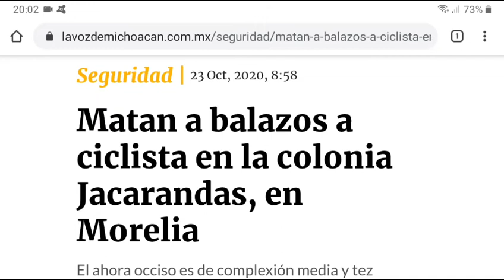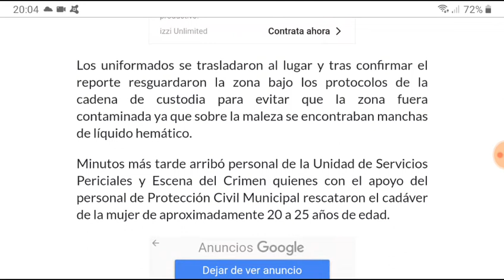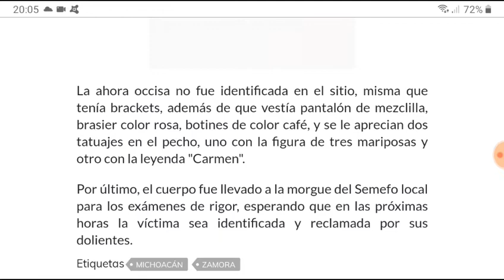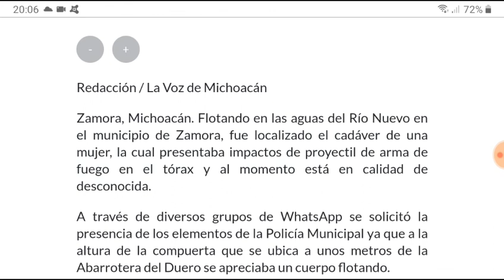Sigue sin parar en Morelia y Zamora Michoacán este 23 de Octubre del 2020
AVISO IMPORTANTE:
EL CONTENIDO DE ESTE VIDEO ES DE CARÁCTER MERAMENTE INFORMATIVO. NO HAY IMÁGENES EXPLÍCITAS. EXISTEN PALABRAS QUE PUEDEN SER SUSCEPTIBLES HACIA PERSONAS SENSIBLES. SE RECOMIENDA QUE LO ESCUCHEN MAYORES DE 18 AÑOS Y/O MENORES DE EDAD ACOMPAÑADOS POR UN ADULTO RESPONSABLE.